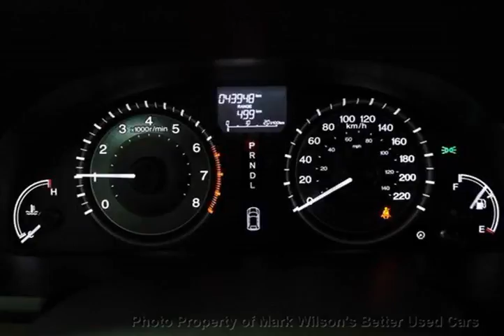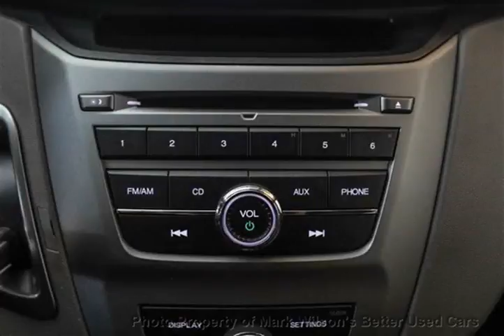Mark Wilsons Better Used Cars - 2014 Honda Odyssey SE 8-PASSENGER! POWER SEATS! CAMERA! ALLOYS! Van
Mark Wilsons Better Used Cars - 2014 Honda Odyssey SE 8-PASSENGER! POWER SEATS! CAMERA! ALLOYS! Van DR-EB506322